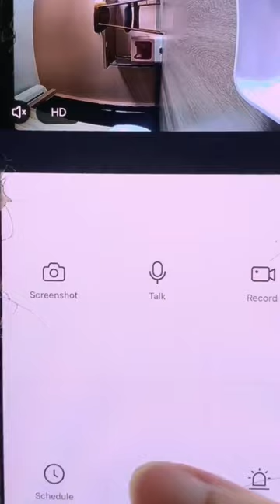6L Automatic Smart Pet Cat Feeder with Camera